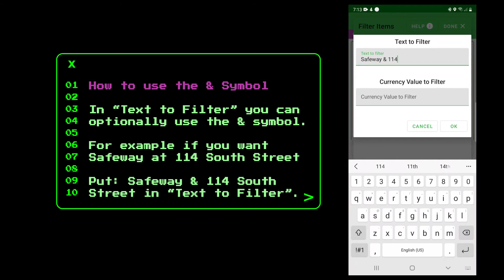List Utility (lily) How to use &'s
How to use the & symbol in List Utility.